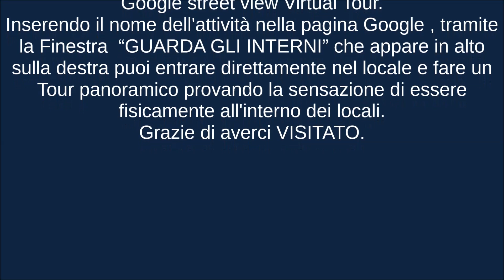Ottica Oliveto Milano